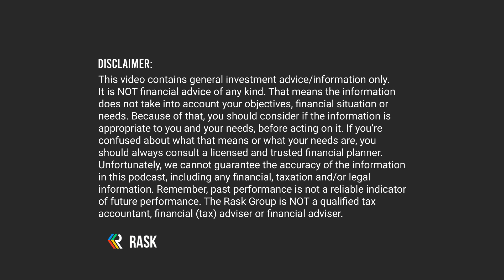Investing with less than $5k & building an investor mindset | Evan Lucas from InvestSMART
Can you invest with less than $5,000?

We’re taking a break from Shares Month in this episode of [The Australian Finance Podcast] as Kate Campbell and Owen Rask chat to Evan Lucas, who is the Chief Market Strategist at InvestSMART, an Australian provider of low-cost ETF portfolios, focused on helping you take the first step on your investment journey.

We chat to Evan about the data behind long-term investing, whether we’re ever too late to the game to start making a meaningful change in the direction of our financial future, building strong saving and investing habits, ways to invest with less than $5,000 and Evan’s number one tip for new investors getting started.

Date recorded: 25th of May 2022